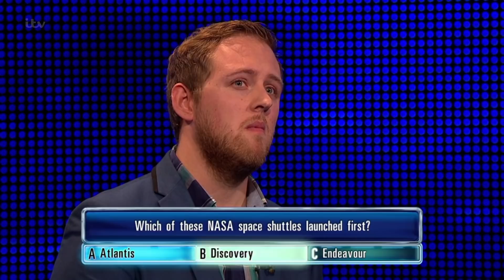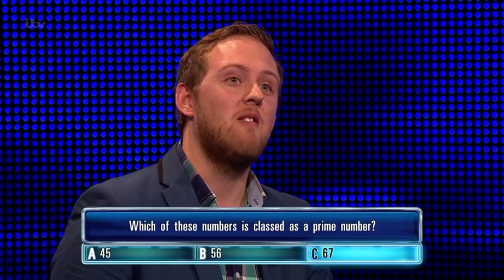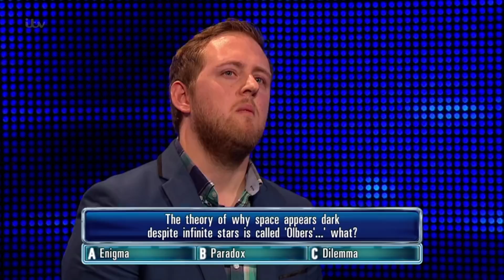The Chase | Ash Takes on The Sinnerman for £8,000 in His Head-to-Head Round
The Chase: Ash plays for £8,000 in his head-to-head with The Sinnerman